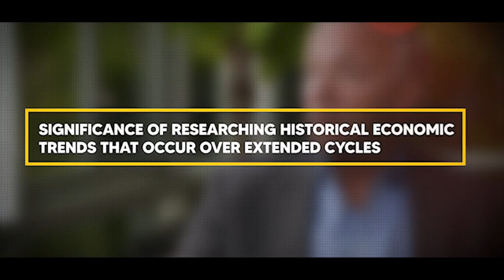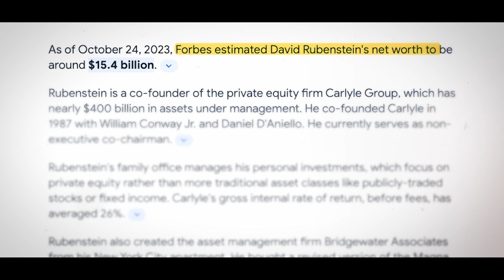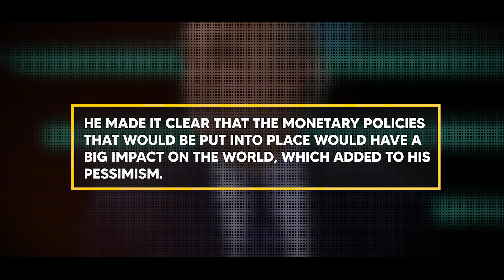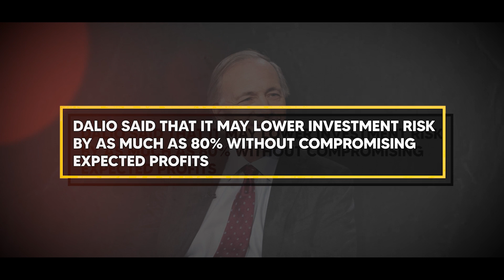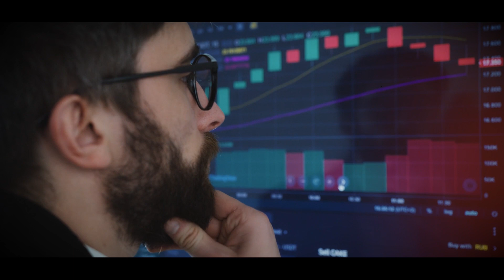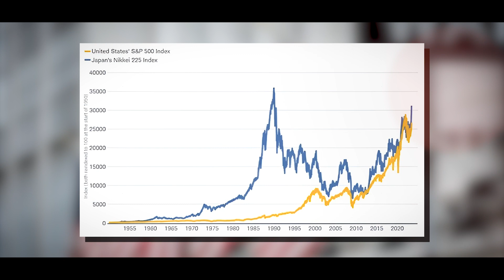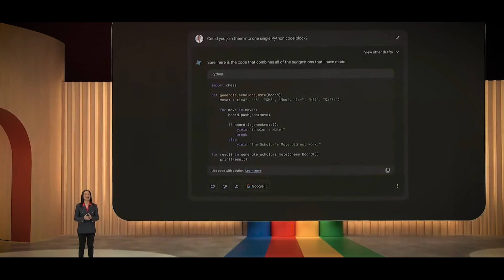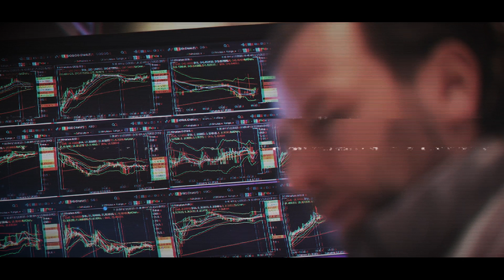Investment Tips From Ray Dalio That Will Pay Back In 2024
What is the best way for Ray Dalio to invest? Diversification has many benefits, one of which is lower risk because you are exposed to more than one source of income. In his book Principles, Ray Dalio calls variety the "holy grail" of investing. Major events like pandemics and world wars may only happen once or never at all, but Dalio shows how important it is to study long-term economic trends.

🎥 We have commercial licences for all of the content used in this film, with the exception of the subject-related portions that were used under fair use, and we edited the entire thing.